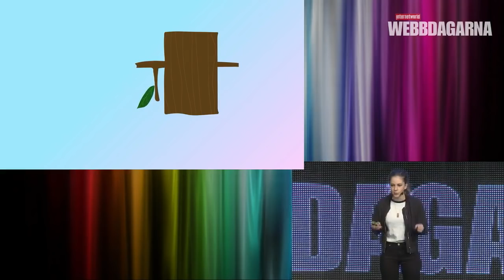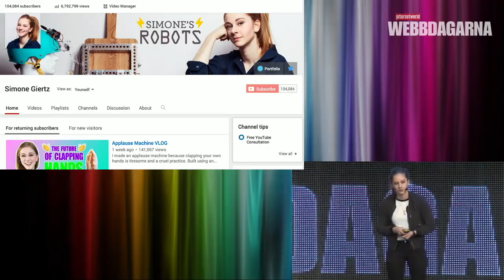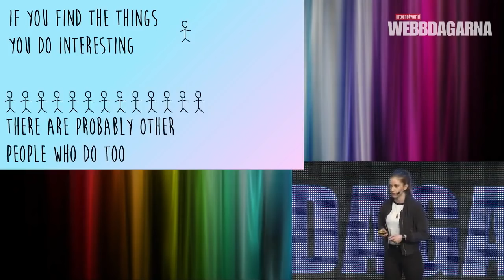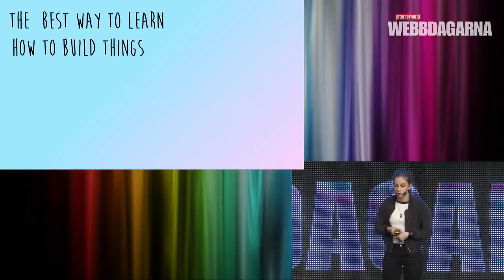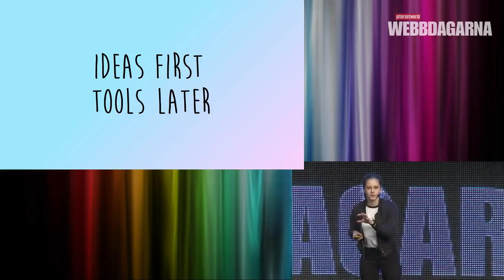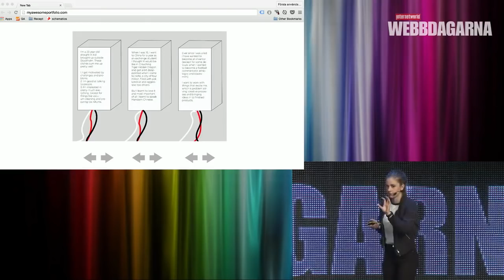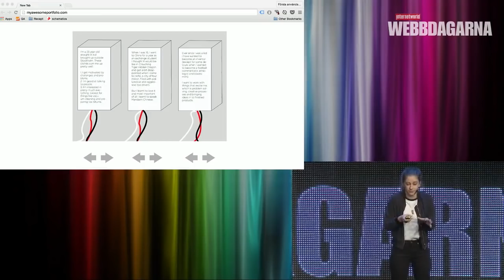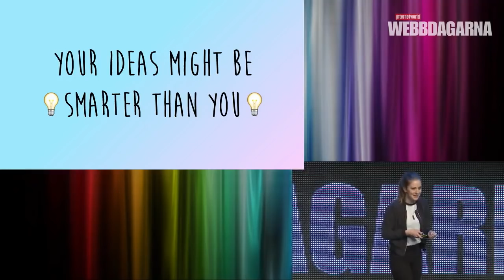Simone Giertz, Webbdagarna 2016